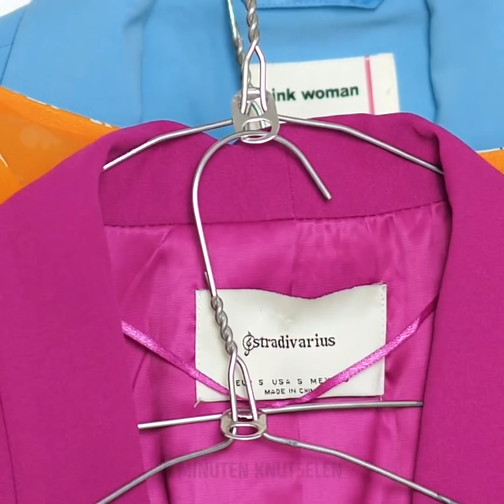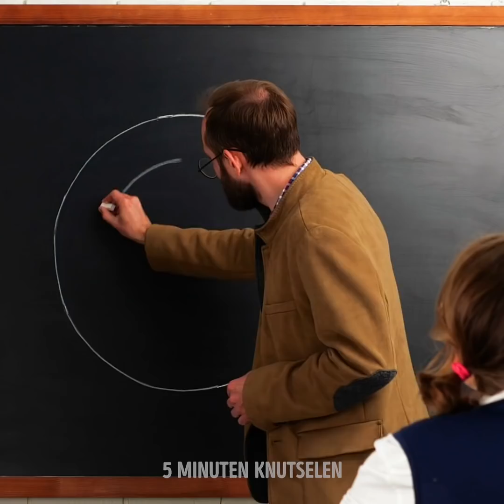24 GOEDKOPE MAAR COOLE AMBACHTEN VOOR ELKE GELEGENHEID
GRATIS OPLOSSINGEN VOOR AL UW PROBLEMEN

Soms zoeken we naar dure manieren om vervelende kleine problemen die we tegenkomen op te lossen. Bijvoorbeeld als er iets kapot gaat. In plaats van te proberen het te repareren, kopen we iets nieuws of zoeken we naar een tool die speciaal voor dat object is ontworpen. Maar om u tijd en geld te besparen, laat ik u enkele geniale trucs en doe-het-zelvers zien die u kunt proberen kleine alledaagse problemen op te lossen.
Ik laat je een simpele knoop zien die je op je joggingbroek kunt passen om ze gemakkelijk aan te passen in plaats van elke keer de twee strepen te knopen.
Je kunt je haarstreng rond je stijltang draaien om mooie zomerse krullen te creëren.
Maximaliseer de ruimte in uw kast door de ring van een blikje op uw kledinghangers te bevestigen. Dan kun je nog een kledinghanger doorlopen en voila. Op deze manier kun je ook je outfits regelen om samen te gaan.
Gebruik je handen niet om een ​​aardappel te raspen. Bevestig hem eenvoudig op een vork of een eetstokje en houd hem daar veilig vast.
Kijk tot het einde om nog meer geweldige keukenhacks en schoonheidstrucs te ontdekken waarmee je je routine kunt veranderen.

Tijdstempels:
0:25 - Gemakkelijke krullen met een stijltang
2:44 - Genius keukenhacks
4:28 - Huishoudtrucs
6:19 - Gereedschaps- en veiligheidsorganizer
7:45 - Geweldige hacks met een schaar
9:50 - Hoe een schaar te slijpen